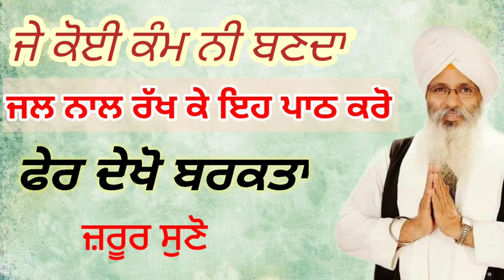bhaiguriqbalsinghji katha ktha gurbani vlog waheguru waheguruji wahegurusimran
bhai Gurekbal singh ji katha kirtan
stride295sindumoosewala youtube sant baba sukhdev singh ji
bhocho sahib